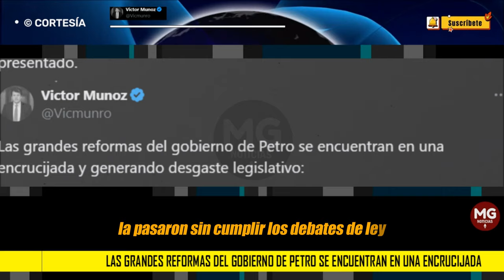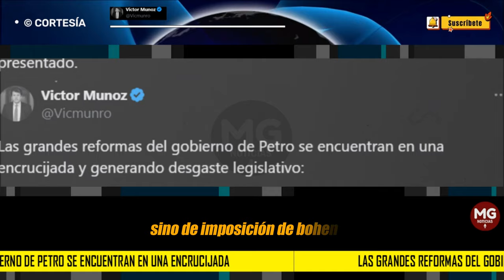ENCRUCIJADA ⚫ PROBLEMAS PARA LAS GRANDES REFORMA DE PETRO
Las grandes reformas del gobierno de Petro se encuentran en una encrucijada y generando desgaste legislativo.